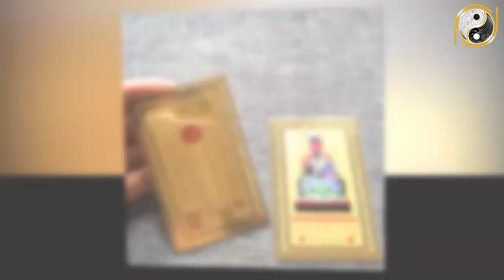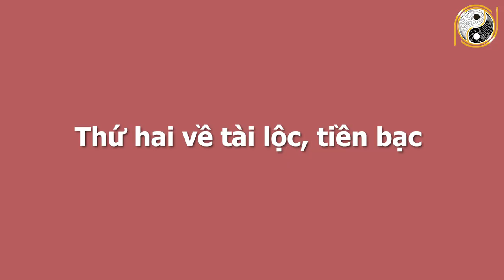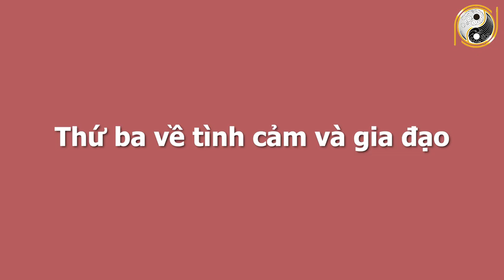Tử Vi CHỈ ĐÍCH DANH Tuổi Tân Hợi 1971 Tháng 7 ÂL ĐỔI ĐỜI GIÀU SANG, Tiền Tỷ Cầm Tay Mua Ngay Két Sắt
01. Linh phù giải hạn
02. Hồ lô hóa giải Ngũ Hoàng
03. Mai Hoa Phú Quý
04. Gương bát quái tinh cầu
05. Kim bài thái tuế 2023
06. Vòng tam hợp Dần Ngọ Tuất
07. Vòng tam hợp Thân Tý Thìn
08. Vòng tam hợp Hợi Mão Mùi
09. Vòng Tam Hợp Tỵ Dậu Sửu
10. Bát bảo tâm kinh
11. Minh Quang pháp bảo cầu
12. Minh Quang pháp bảo lục giác
13. Tỳ Hưu Lộc Tài (Đồng)
14. Tỳ Hưu Khai Vận ( Bạch Ngọc)
15. Bách Niên Tụ Tài ( tụ tài lộc)
16. Song long ngọc ấn ( ấn thăng quan)
17. Kim bài ngũ Lộ Thần Tài
18. Hồ lô bình an ( treo xe)
19. Móc khóa văn xương
20. Ống bút văn xương gỗ đào
21. Bút văn xương gỗ đào
22. Bút văn xương gỗ đào nhỏ
23. Hoa mai kim tiền ( mạ vàng )
24. Các vật phẩm phong thủy khác Tử Vi CHỈ ĐÍCH DANH Tuổi Tân Hợi 1971 Tháng 7 ÂL ĐỔI ĐỜI GIÀU SANG, Tiền Tỷ Cầm Tay Mua Ngay Két Sắt.
Trong tháng 7 âm lịch này, tháng mà được dân gian ta gọi là tháng cô hồn, tháng này diêm vương cho khai mở quỷ môn quan, cho âm hồn dã quỷ quay trở lại dương gian thăm lại cố hương và người thân, vây nên trong tháng này âm khí bao trùm, quỷ ma lởn vởn khắp nơi. Trong thời gian này người ta đặc biệt kiêng kỵ không làm những việc lớn. Ấy vậy mà những người tuổi Tân hợi 1971 lại là một trong những con giáp may mắn và thành công trong tháng cô hồn này. Tuổi Tân hợi trong tháng này được thần tài chiếu cố, ban lộc trời cho, hơn nữa lại được sự tương trợ của quý thần nên trong tháng cô hồn này tuổi Tân Hợi phất lên như diều gặp gió, khiến cho biết bao người phải nể phục và ngưỡng mộ. Trong bài chia sẻ ngày hôm nay, sẽ cùng quý vị phân tích về vận trình của người tuổi tân hợi trong tháng 7 âm lịch này. xin mời quý vị cùng theo dõi.